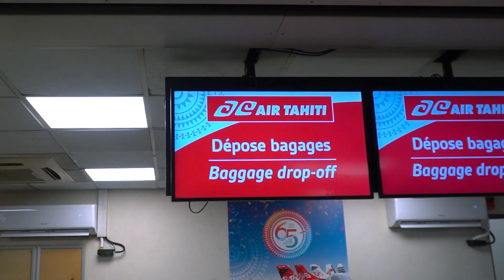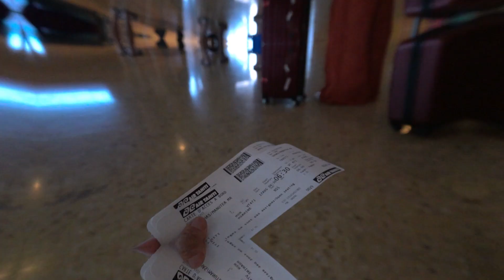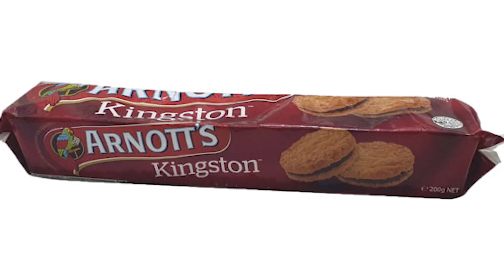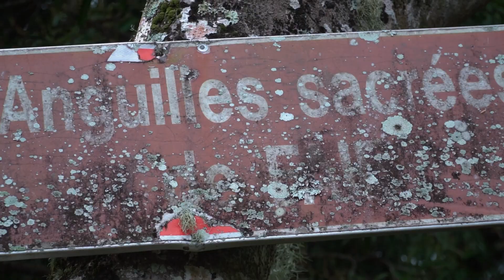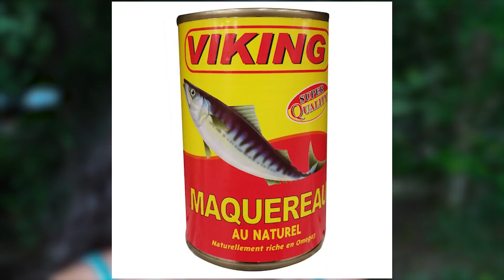La plus belle île 🏝️ du monde en Polynésie Française 🇵🇫 🌺 [Vlog 110]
🌴 Bienvenue dans mon tout premier vlog de ma série sur Huahine, l'une des merveilles cachées de la Polynésie française ! 🌴
🛫 Dans ce vlog, je vous emmène avec moi depuis l'aéroport de Tahiti Faa'a jusqu'à Huahine, une île que je rêve de découvrir depuis si longtemps. C'est un voyage qui s'annonce magique, rempli de découvertes et d'aventures. 🌟

🏝️ Huahine, c'est bien plus qu'une destination touristique. Je vous propose une expérience de voyage loin des attrapes-touristes habituels, de l'itinéraire typique des influenceurs voyages. Ici, je vais vous montrer comment voyager authentiquement, en suivant les préceptes de la micro-aventure et du backpacking, où chaque moment est une découverte et une aventure en soi. Pas besoin d'un budget exorbitant pour vivre cette expérience, car je suis là pour vous montrer que l'on peut voyager comme des rois 👑avec un budget de rat 🐀.

🕒 Voici les moments forts de ce vlog :
0:00 - Présentation depuis l'aéroport de Tahiti Faa'a
0:30 - Petit déjeuner: Chao pao et autres spécialités de Tahiti
1:16 - Le début des péripéties: billet d’avion invalide 😱
2:07 - Arrivée à Huahine… sous la pluie 🌧️
2:17 - Découverte de la pension Poetaina de Huahine
2:35 - Première dégustation au village de Fare
3:46 - Location de voiture 🚗 et tour de l’île 🏝️
6:42 - Les anguilles sacrées de Faie
10:30 - Baignade et sunset 🌅
12:00 - Le repas de roi (punu pua’atoro et pota)

🛫 Je suis Hiti, une jeune tahitienne passionnée de voyage, et je suis tellement heureuse de vous emmener avec moi dans cette aventure unique. Chaque jour, je m'efforce de découvrir un peu plus le vaste monde qui nous entoure, et je partage toutes mes découvertes avec vous, mes chers abonnés, à travers mes vidéos YouTube. Mon objectif est de retranscrire au mieux les émotions, les bons plans et ma vie quotidienne pendant mes voyages.

Si vous voulez voir mes autres voyages, vous pouvez cliquer sur ces liens:

🌺 J'ai tellement hâte de partager cette incroyable expérience avec vous tous ! Restez à l'écoute pour plus d'aventures à venir à Huahine. Merci de me rejoindre dans cette aventure magique ! 🌺